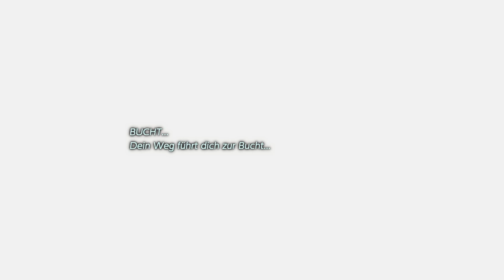The Legend of Zelda Link's Awakening #20 - Manbos Mambo!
Mainboard (Asus Rog Maximus XI Hero)

Grafik Karte (Asus Rog Strix RTX 2080 Ti)

Prozessor (Intel I9 9900K)

Ram (Corsair DDR4 3000)

Mirkophone (Rode NTUSB)

Maus (Razer Naga Trinity)

Tastatur (Razer Ornata Chroma)